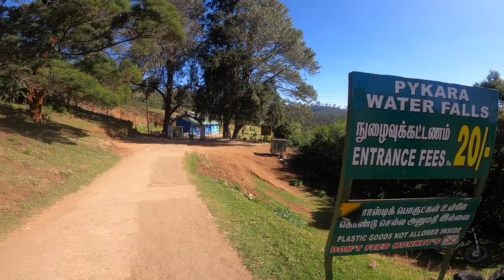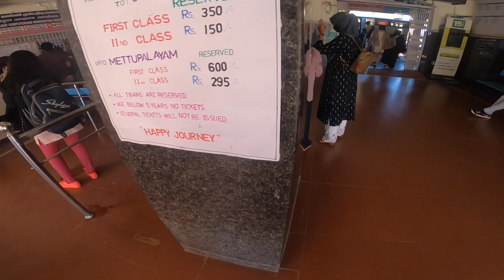Doddabetta peak, Pykara waterfalls, Boat house, Viewpoints | Gudalur - Ooty - Doddabetta | தமிழ்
This video includes the route between gudalur and ooty and tourist places like Pykara boat house, Pykara waterfalls, Ooty boathouse, Doddabetta peak etc...
Needle rock view will be uploaded in part 3..!